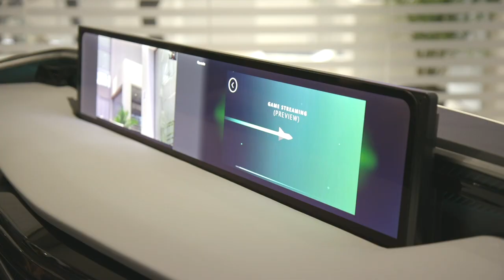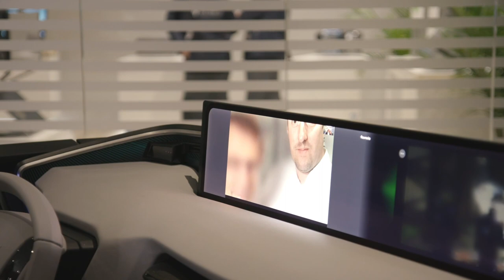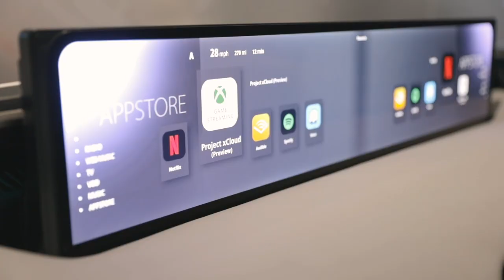Connected Services in the Cockpit of the Future with Microsoft